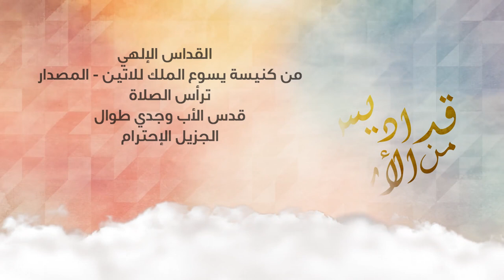نورسات الأردن : القداس الالهي كنيسة يسوع الملك للاتين المصدار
ترأس الصلاة الأب وجدي طوال - الذبيحة الأولى
من كنيسة يسوع الملك - المصدار 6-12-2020